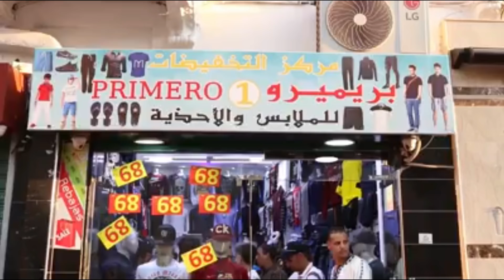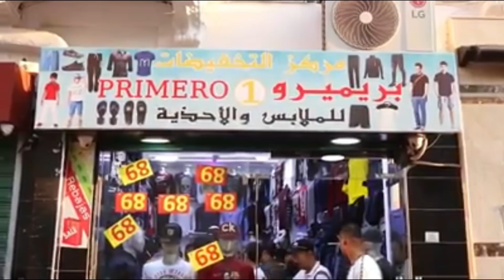جديد 💥Jamal & Noureddine في اكبر تخفيضات 💣💣💣 بمناسبة الدخول المدرسي بمدينة تطوان 💥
مركز التخفيضات بريميرو 1 لبيع الملابس بمدينة تطوان يعود بأكبر تخفيضات بمناسبة الدخول المدرسي 💥👍
ابتداءا من 13 / 09 / 2018 الى غاية 12 / 10 / 2018
كلشي ب 68 درهم فقط 💣💣💣

العنوان: شارع الجزائر، باب التوت، تطوان 👍👍👍
- مشاهدة ممتعة---

This advertising  video is a collaboration with Primero clothing & shoes shops
Morocco

cette vidéo est  une publicité humoristique pour les boutiques de vêtements et chaussures "Primero 1"